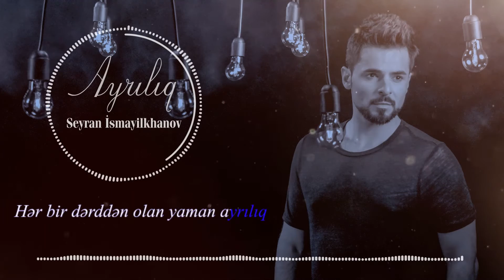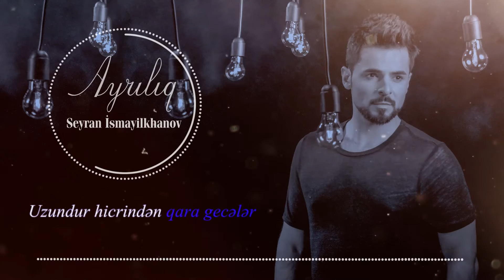Seyran Ismayilkhanov - Ayriliq (Lyric Video)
Arrangement Hasan Agayev ( DJ Vebo )
Mixing/Edition  - Carlos Chacón
Mastering - Michael Schwabe

Azerbaijan Folk Song
Ayriliq
Lyrics- Ferhad İbrahimi